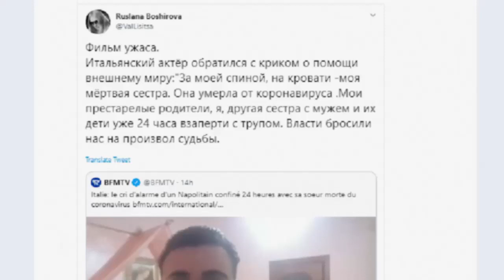Сутки мучилась сестра известного актера! Врачи даже не приехали - и она ушла из жизни... Слезы...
вирусы человека
вирус папилломы человека
сколько человек вирус
сколько человек умер от вируса
сколько человек от корона вируса
вирус в китае сколько человек
сколько человек умерло от корона вируса
вирус иммунодефицита человека
сколько людей заболела вирусом
вирус папилломы человека у женщин
заражать людей вирусом
вирус в китае умерло человек
как передаются вирусы человеку
сколько человек погибло от вируса
сколько человек погиб от вируса
вирус папилломы человека как передается
типы вирусов человека
вирус папилломы человека анализ
сколько человек болеет вирусом
сколько человек умер от вируса в китай
сколько людей заражено вирусом
лечение вирусов человека
сколько людей заболела корона вирусом
вирусы в организме человека
вирус папилломы человека лечение
вирус папилломы человека типы
опасные вирусы человека
вирусы заболеваний человека
сколько человек заразились вирусом
китай сколько человек погибло вируса
вирусы человека грипп
человек погибло от корона вируса
вирус человека 16
сколько человек погиб от корона вируса
сколько человек погибло от корона вируса
сколько людей болеют корона вирусом
вирус папилломы человека 16
сколько человек умер в китае корона вирусом
вирус папилломы человека у мужчин
вирусы бактерии человека
вирусы болезни человека
вирусы вызывающие заболевания человека
вирусы крови человека
вич вирус иммунодефицита человека
в китае погибли люди от вируса
человек против вирусов
сколько человек заражено корона вирусом
вирус герпеса человека
прививка от вируса папилломы человека
вирус инфекции человек
вирус люди 2020
заражение человека вирусом
вирус человека 16 типа
вирус папилломы человека 16 типа
сколько людей заболели вирусом в россии
антитела к вирусу иммунодефицита человека
самые опасные вирусы человека
против вируса папилломы человека
сколько человек заразилось корона вирусом
лечение вируса папилломы человека у женщин
вирус папилломы человека можно
вирус иммунодефицита человека вызывает
вирус иммунодефицита человека 1
вирус папилломы человека цена
симптомы вируса у человека
вирус папилломы человека симптомы
вирусы в мире для человека
вирус иммунодефицита человека 2
сколько людей болеют вирусом в россии
вирус папилломы человека 18
вирус папилломы человека лечение препараты
опасные вирусы в мире для человека
самый опасный вирус в мире для человека
днк человека вирусы
вирус вне человека
вирусы в жизни человека
вирус впч человека
новые вирусы человека
вирус иммунодефицита человека вызывает заболевание
вирусы живущие в человеке
вирусы поражающие человека
вирус папилломы человека впч
вирус папилломы человека у женщин типы
инфекция вируса иммунодефицита человека
корона вирус в москве сколько человек
вирус папилломы человека фото
вирусом иммунодефицита человека вич инфекции
виды вирусов человека
сколько человек в россии заболели корона вирусом
вирусы гепатита человека
инфекции человека вызываемые вирусами
вирусы человека видео
сдать на вирус папилломы человека
вирус люди скачать
вирус папилломы человека отзывы
вирусы человека список
вич вирус иммунодефицита человека вызывает
защита от вирусов человека
эбола вирус сколько человек
сколько человек заражено вирусом в россии
китайский вирус сколько человек
вирус папилломы человека как сдать анализ
сколько человек болеют корона вирусом в россии
сколько живет вирус вне человека
инфекция вызываемая вирусом иммунодефицита человека
вируса папилломы человека риск
вирусы человека определение
вирус папилломы человека 16 18
вирус папилломы человека можно ли
вирус папилломы человека матки
вирус папилломы человека 31
вич заболевание вызываемое вирусом иммунодефицита человека
вирус папилломы человека высокого
типы вирусов герпеса человека
китай от корона вируса сколько человек погибло
анализ на вирус папилломы человека у женщин
вирусы в человеке анализ
сколько человек заболели вирусом в москве
вирус папилломы человека тип 18
сколько вирусов в организме человека
вирус папилломы человека высокий риск
вирус папилломы человека шейки матки
вирус папилломы человека 33
сколько человек в китае заболели вирусом
онкогенные вирусы человека
вирус папилломы человека 52
какие бывают вирусы у человека
играть вирус в человеке
днк вируса папилломы человека
вирус корона у человека
как человек заболевает вирусом
онкогенные вирусы папилломы человека
сколько живет вирус в человеке
вирус папилломы человека 35
вирус папилломы человека лечение у женщин препараты
вирусы птицы люди
вирус тела человека
вирусы помогающие человеку
вирус папилломы человека анализ цена
вирус папилломы человека 58
вирусы созданные человеком
сколько человек заражено вирусом в китае